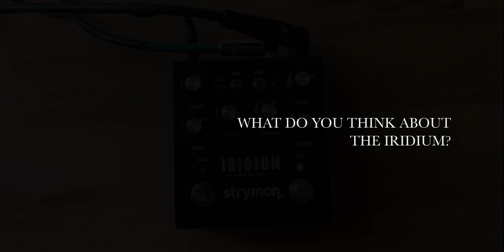This is the Strymon Iridium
I thought I'd walk through a few of the pedals features and show a few of my favorite settings. The EQ is truly remarkable and the Iridium allows for a wealth of excellent tonal options.

Strymon Iridium